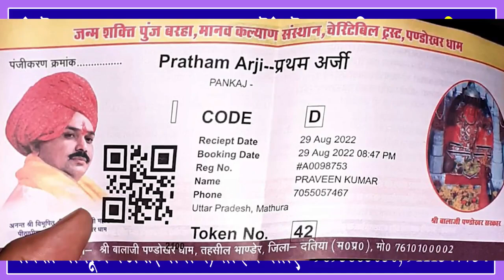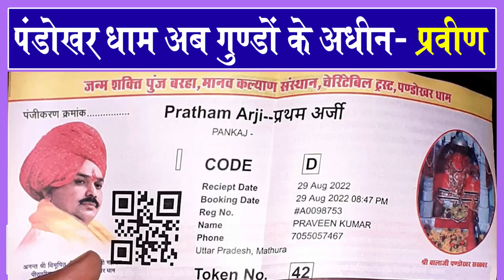पंडोखर धाम पर मथुरा के प्रवीण के साथ हुई अभद्रता | दुखी मन से सुनाई पूरी घटना | रसीदें प्रमाण है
thanks